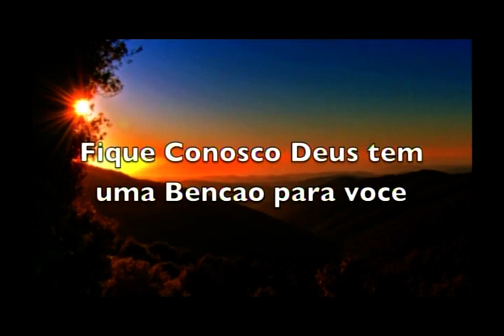O QUE VC FARIA SE TIVESSE Q TER O NUMERO DA BESTA EN SUA MAO OU TESTA?PERGUNTO E VC RESPONDE